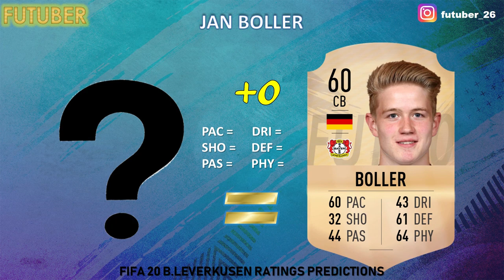FIFA 20 | BAYER LEVERKUSEN PLAYER RATINGS!! FT. HAVERTZ, KRUSE, TAH ETC..(TRANSFER RUMOURS INCLUDED)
FIFA 20 BAYER LEVERKUSEN PLAYER RATINGS PREDICTIONS FEATURING HAVERTZ, KRUSE, TAH ETC AND SUMMER TRANSFER RUMOURS ARE INCLUDED!!